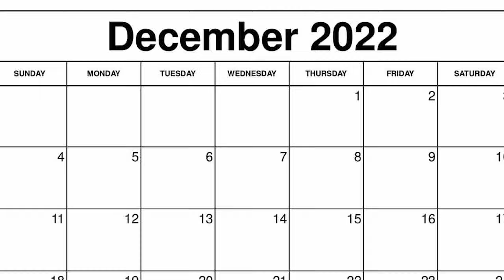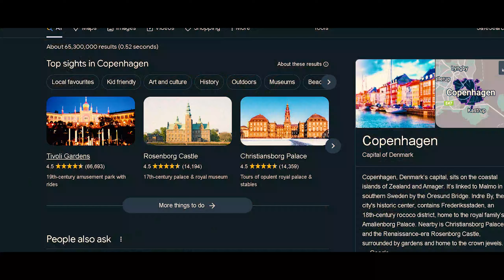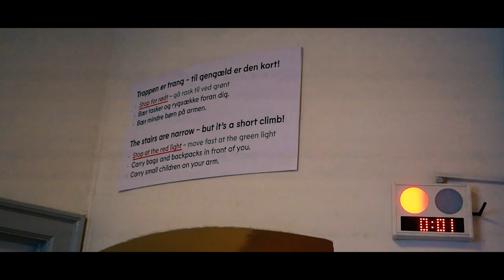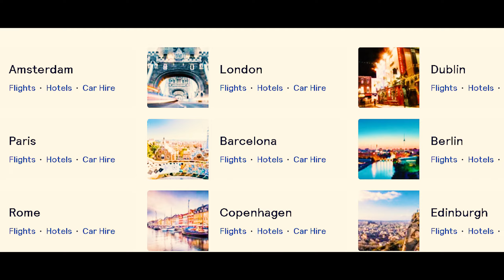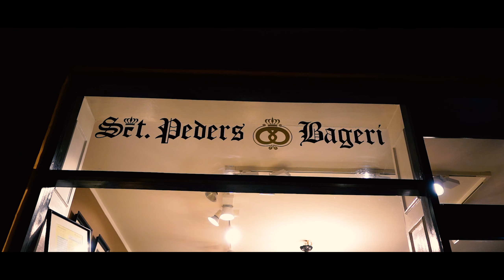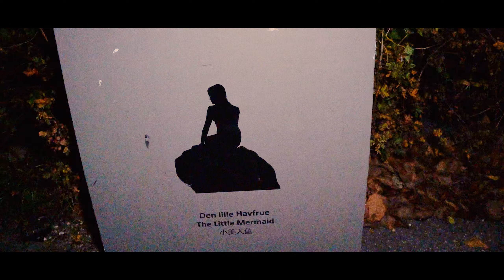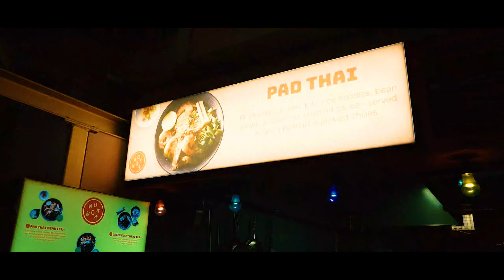24 HOURS IN.... COPENHAGEN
We are back from a long and awaited time and tma brings to you today with 24 hours in Copenhagen. In this video we spend a whole day exploring the awesome city of Copenhagen in Denmark. Showing you how we explore cities when we go for these 24 hour challenges.

Music licence from envato elements

Music from the one and only  @dcuttermusic   go check him out!

THE BEST JAZZ BARS IN LONDON | ThreeManAbroad

Welcome to Three Man Abroad! Here you can find three friends on a journey across the world with travel tips and a lot of laughs along the way!